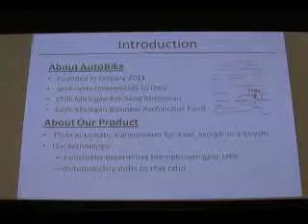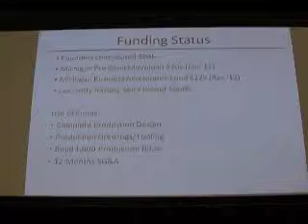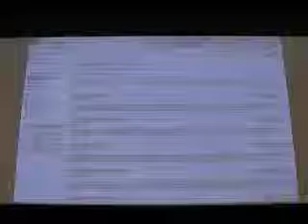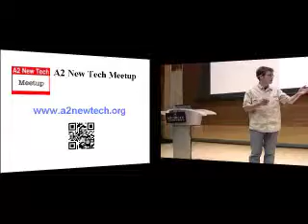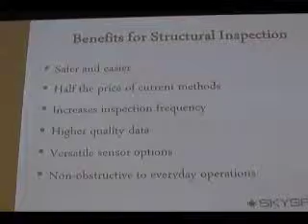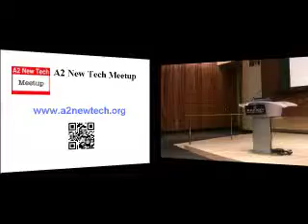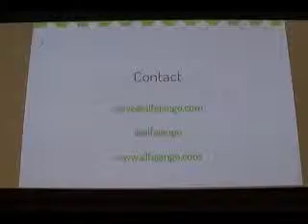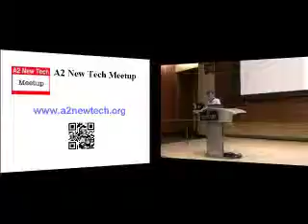A2NewTech 5/15/12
A2Newtech May 15, 2012
(Rebroadcast)

Four presenters this month take the stage for ten minutes each, five minutes to demo and five minutes to answer questions, followed by open announcements and community networking.

- Sean Simpson - AutoBike: Bikes that automatically shift for smoother rides

- David Hardcastle, Kentaro Roy - SearchGSA: Vastly improving searching for government contractors

- Danny Ellis - SkySpecs: Monitoring the health of public infrastructure with unmanned aircraft systems

- Steve Schwartz - Alfa Jango: A new take on the technical co-founder